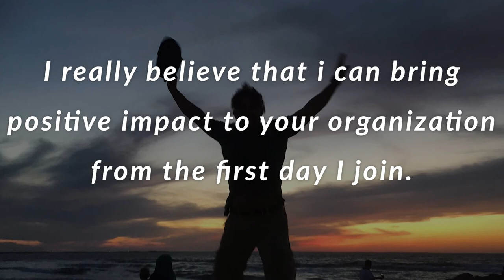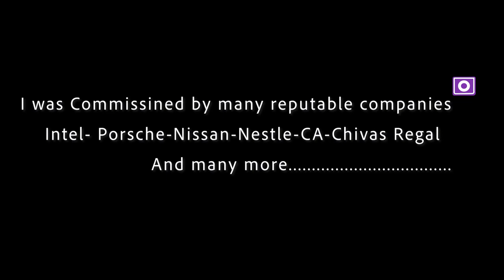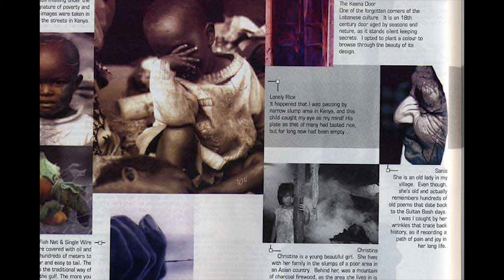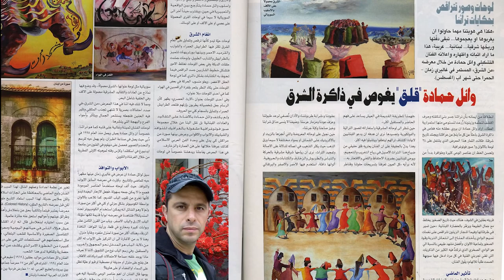Wael K Hamadeh - Video CV Feb 2021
My name is Wael Kamel Hamadeh, my nationality is Lebanese and the universe is my family.